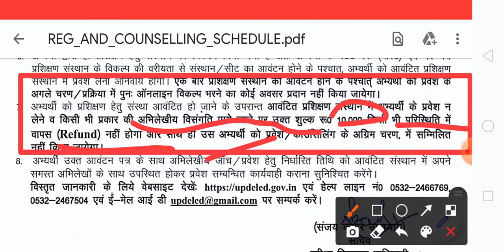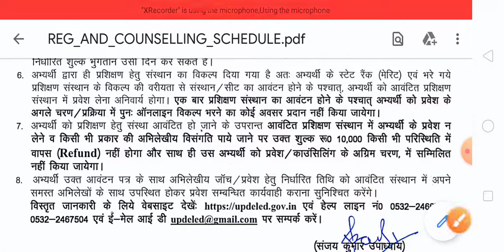Most important information about up deled btc counselling process 2021 |deled 2nd Round counselling